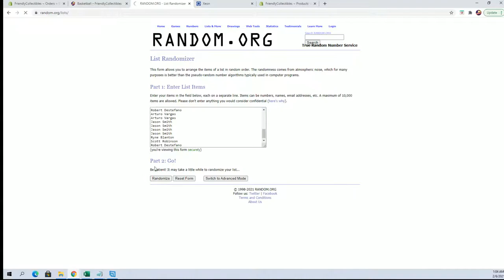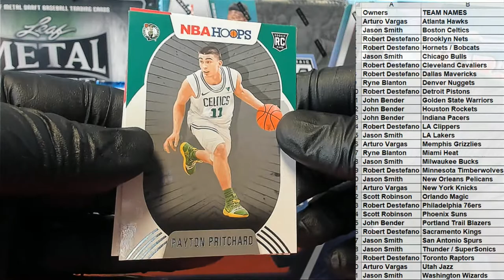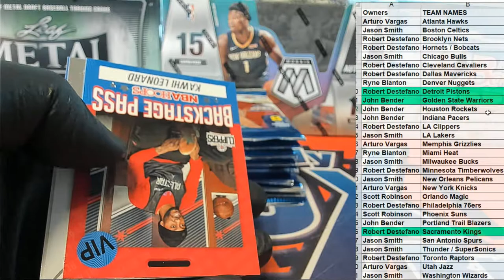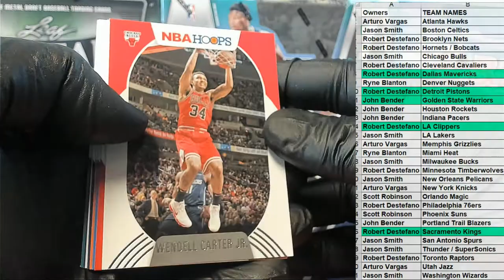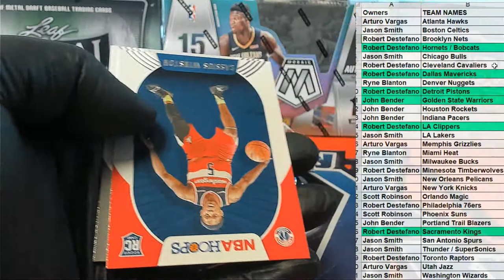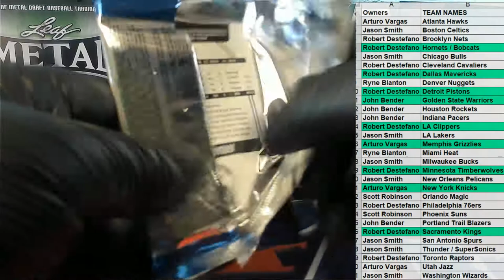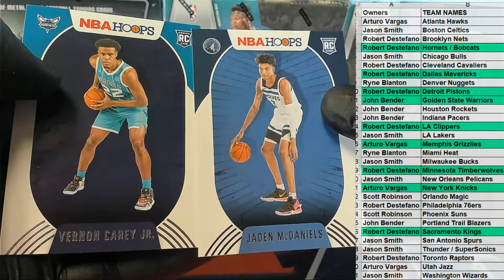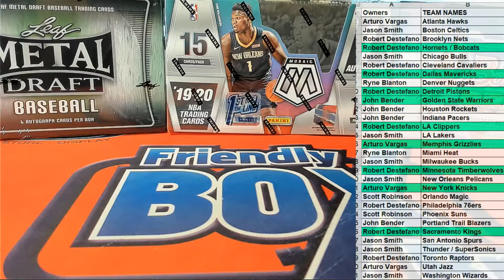202021 Panini NBA Hoops Basketball Hobby ID 21HOOPS108